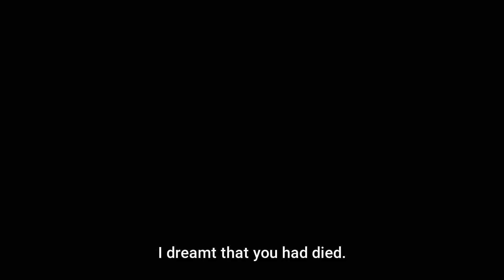poor domi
ヴァニタスの手記 - Vanitas no Carte/The Case Study of Vanitas (21/24)

lived a vampire known as Vanitas, hated by his own kind for being born under a blue full moon, as most arise on the night of a crimson one. Afraid and alone, he created the "Book of Vanitas," a cursed grimoire that would one day take his vengeance on all vampires; this is how the story goes at least.

Vanitas no Carte follows Noé, a young man travelling aboard an airship in 19th century Paris with one goal in mind: to find the Book of Vanitas. A sudden vampire attack leads him to meet the enigmatic Vanitas, a doctor who specializes in vampires and, much to Noé's surprise, a completely ordinary human. The mysterious doctor has inherited both the name and the infamous text from the Vanitas of legend, using the grimoire to heal his patients. But behind his kind demeanor lies something a bit more sinister...

(ignore tags)
vanitas no carte season 2 episode 9 english sub
vanitas no carte season 2 episode 9
the case study of vanitas season 2 episode 9
the case study of vaniyas season 2 episode 9 english sub
vanitas no carte episode 21
the case study of vanitas episode 21
vanitas no carte
the case study of vanitas
jeanne the hellfire witch
vanitas x jeanne
vanijeanne
jeanne kiss vanitas
jeanne x vanitas
jeanne fangs
jeanne suck vanitas blood
jeanne drink vanitas blood
jeanne cursed on vanitas
vanitas fall in love